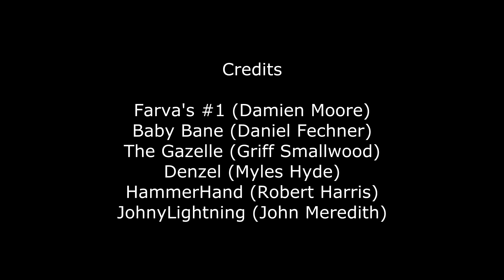SyKart Track 2014 Construction Time-lapse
Time-lapse track construction video. It was done in 4 hours. Shots were taken every 30 seconds.